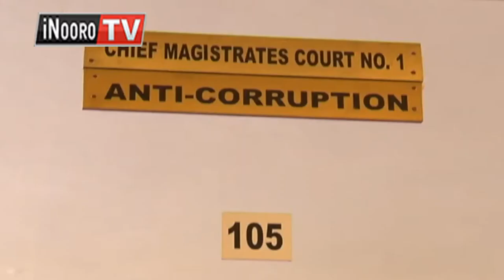Maminister a Nyeri kurekererio kuuma njera thutha wa kuriha baini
Maminister eeri a thirikari ya county ya Nyeri aria marohirwo magikuruhanio na ngungo umuthi ni marekereiirio kuuma njera ya king'ong'o thutha wa kuriha faini ya millioni mugwanja o mundu.
Maminister acio matuiriirwo kioho kia miaka iiri kana faini ya millioni mugwanja. Eeri ao ni mahotire kuona mbeca cia faini no umwe ari o njera nginya akariha faini iyo, kana arikie kioho.